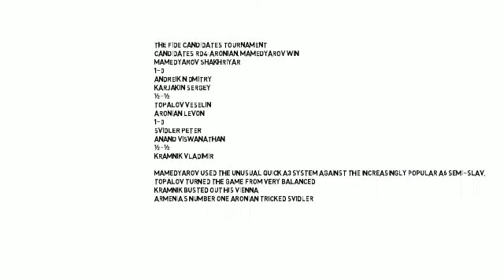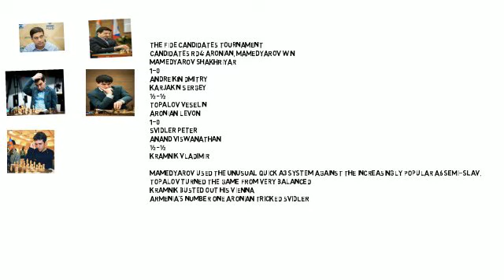FIDE Candidates Tournament Rd4: Aronian, Mamedyarov win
Mamedyarov Shakhriyar
1-0
 Andreikin Dmitry
Karjakin Sergey
½-½
 Topalov Veselin
Aronian Levon
1-0
 Svidler Peter
Anand Viswanathan
½-½
 Kramnik Vladimir